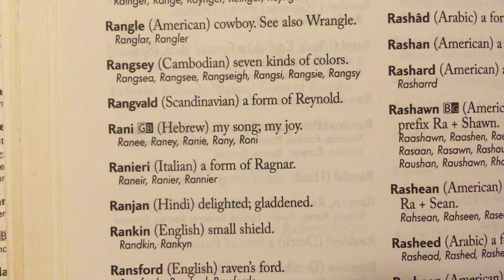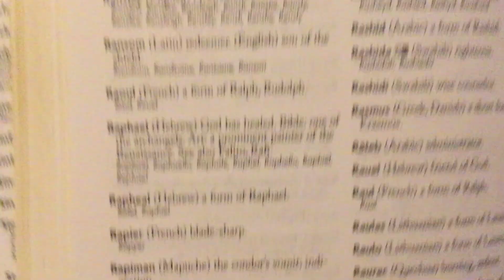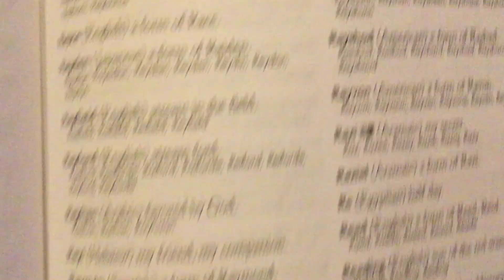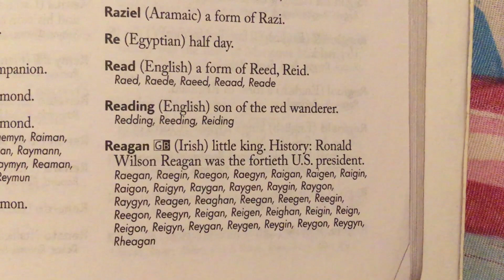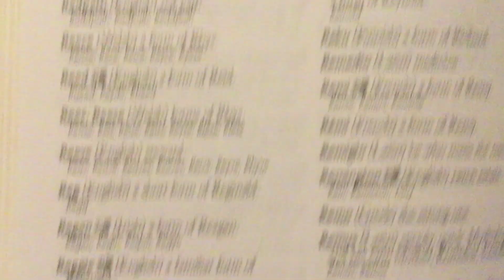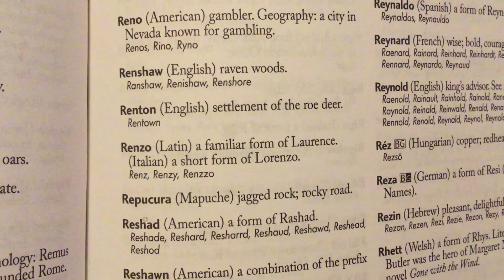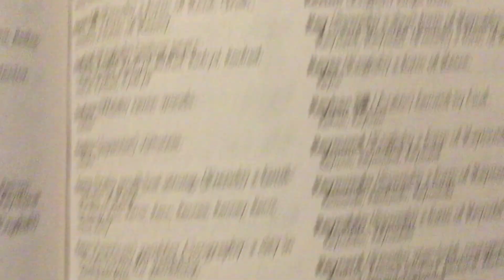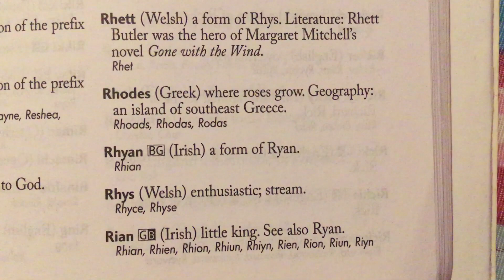Baby Names of Boys 👦🏻 from different parts of the world 🌎 with the letter “ R “ part 2